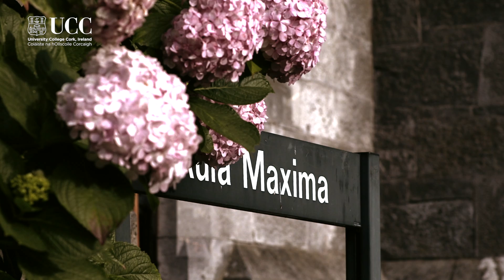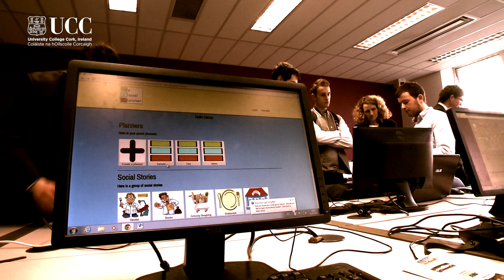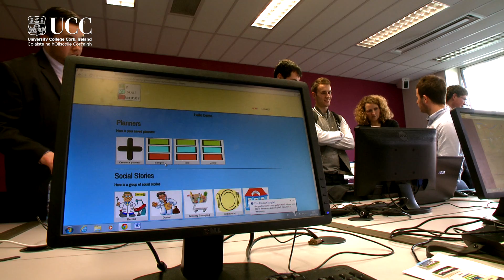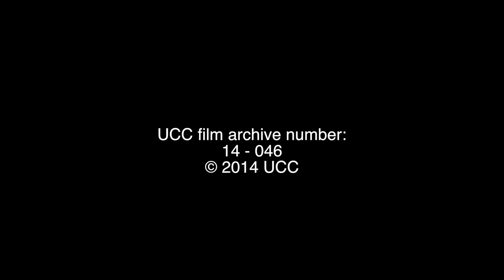Your Own Business After BIS